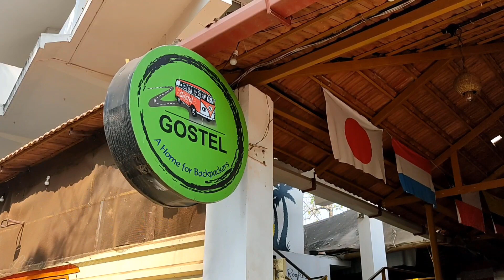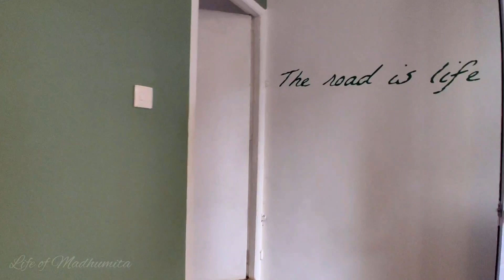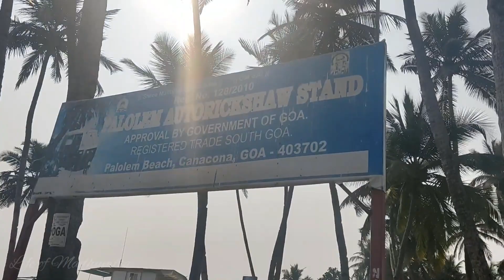Palolem Beach | North to South Goa Journey| Is Gostel really worth it? Bangla vlog @Madhumita Mitra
Must Visit places in Goa | Full Details | Bangla Vlog

Hi Guys!!

Baga Beach – The best beach of Goa
Candolim Beach – Known for scrubbed sand dunes
Calangute Beach – Indulge in authentic seafood
Sinquerim Beach – Try water sports
Vagator Beach – Best private beaches in Goa
Anjuna Beach – Known for its rock formations
Arambol Beach – For families and budget vacations
Morjim Beach – For some serene atmosphere
Colva Beach – Happening Beach shacks & pubs
Palolem Beach – For Silent Night Disco
Agonda Beach – For Dolphin spotting
Majorda Beach – A foodie’s paradise
Butterfly Beach – For breathtaking sunsets
Benaulim Beach – For peaceful vibes
Cavelossim Beach – For black lava rocks
Mandrem Beach – For blazing sunsets
Patnem Beach – A quieter alternative to Palolem
Miramar Beach – For Golden Sands
Velsao Beach – For Lakes Decorated With Lilies
Ashwem Beach – For Meeting Tiny Turtles

Mobor Beach – For Buying Colorful Handicrafts
Betul Beach – For A Centuries-Old Fort
Dona Paula Beach – For Dolphin Watching
Kalacha Beach – For Sweet Water Lagoon
Vainguinim Beach – For Chill Vibes
Ozran Beach – For Beautiful Coastlines
Querim Beach – For Pleasant Scenery
Chapora Beach – For Peace Seekers & Lovers
Shiroda Beach – For Seclusion
Odxel Beach – For Amazing Nightlife
Bambolim Beach – For Natural Beauty
Coco Beach – For Watersports
Siridao Beach – For Mysterious Caves
Hollant Beach – For Idyllic Spots

Stay safe.
Tata!